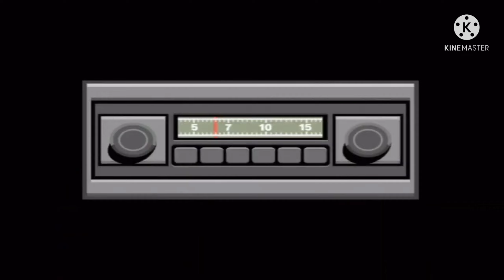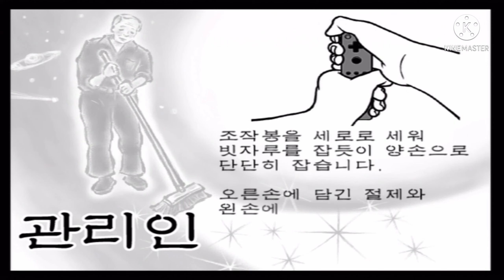warioware smooth moves #7 dribble and spitz (korean dub)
춤춰라! 메이드 인 와리오 #7 드리블과 스피츠 (한국어 더빙)